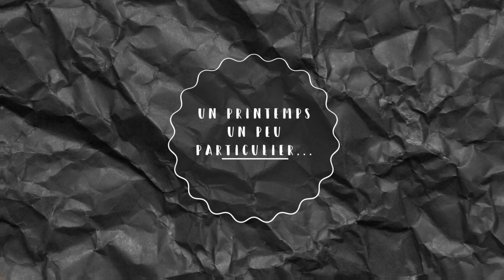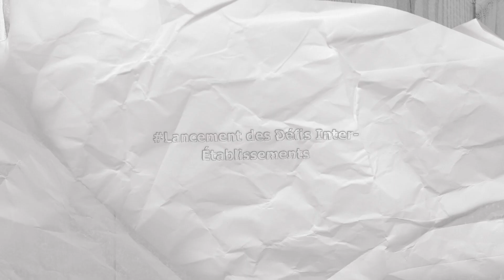Kan Ar Mor 2020 - Confinement